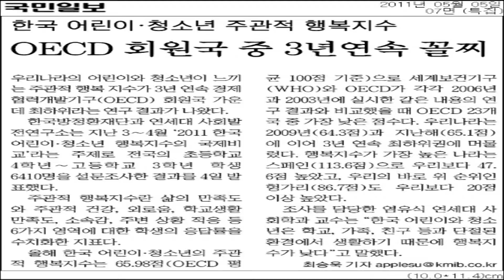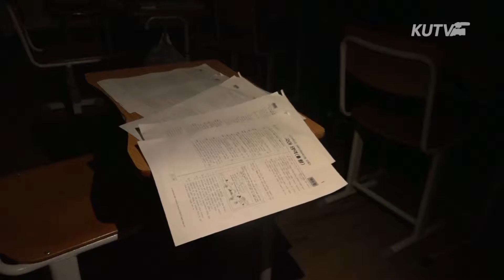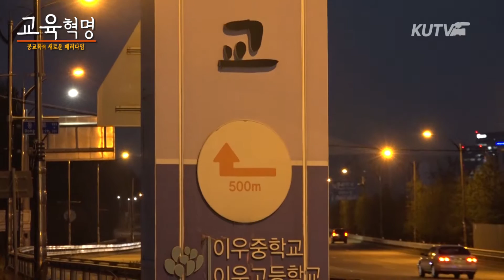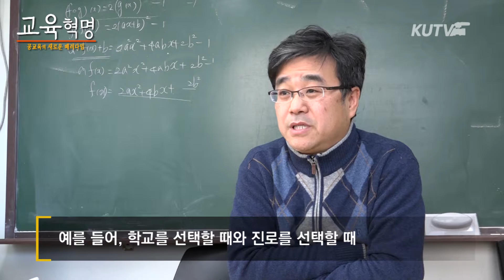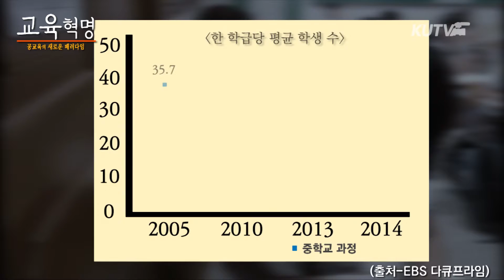[민족고대 영상문화의 심장 KUTV] KUTV 다큐멘터리-교육혁명, 공교육의 새로운 패러다임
제작 57기 김인화 이명원 송인찬